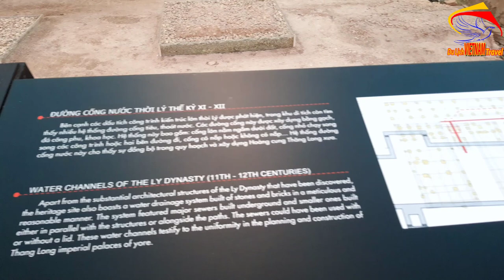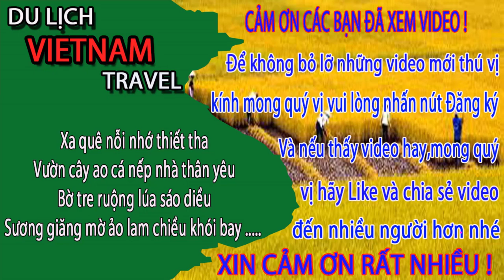KHAI QUẬT Khảo Cổ Học Ở Hoàng Thành Thăng Long Lớn Nhất Hà Nội Ngày Nay Và Bất Ngờ - Phần 2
Video này Minh Toàn xin giới thiệu đến quý vị và các bạn tiếp phần 2 về khu di tích khảo cổ học ở hoàng thành thăng long. Với diện tích hơn 2000m2 thì đây được cho là khu khảo cổ học lớn nhất hà nội ngày nay ạ. Xin mời quý vị và các bạn cùng tham quan khu di tích khảo cổ học hoàng thành thăng long để biết thêm về lịch sử cũng như hà nội ngày nay ạ.
1. Hà nội ngày nay
3. Giải trí hấp dẫn ở việt nam
4. Du lịch việt nam
5. Cuộc Sống Hạ Long
6. Tổng hợp du lịch việt nam vietnam travel